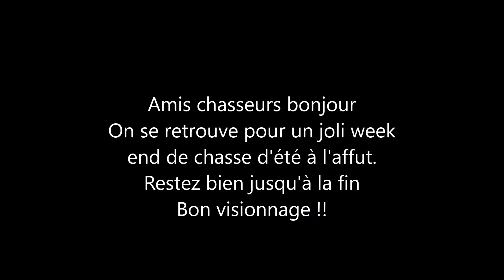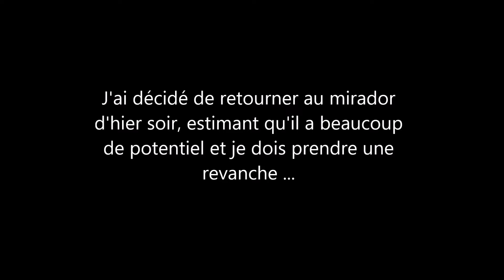Super week-end de chasse d'été en Alsace !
Un nouveau concept de vidéo qui retranscrira ce joli week-end de chasse d'été à l'affût en Alsace.
N'hésitez pas à me laisser un retour en commentaire pour savoir si ce genre de vidéo vous plait ! je prendrais le temps de répondre.
Bon visionnage !